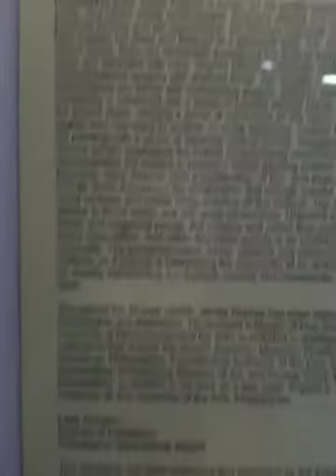In an ImaginAIRium iPhone Art - James Dupree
Playing with James : James Dupree Instalation @ philadelphia International Airport